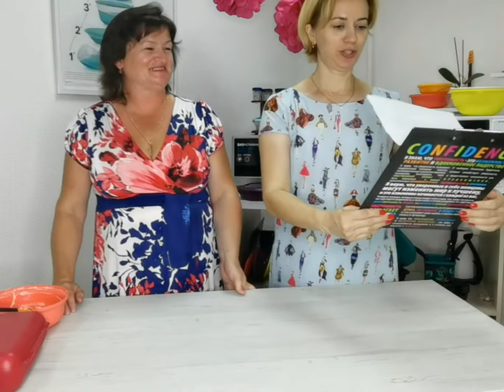Ассамблея 32 нед. Рецепты кабачковый торт, ПП-пицца